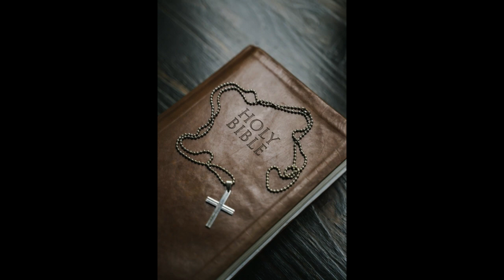Read the Bible in a year: February 16 - Numbers 11-13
Numbers 11-13